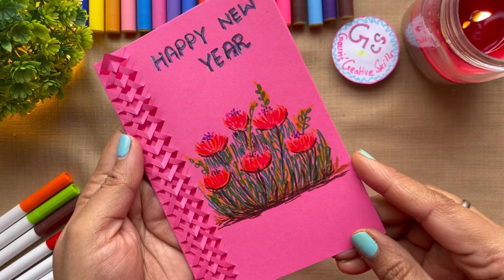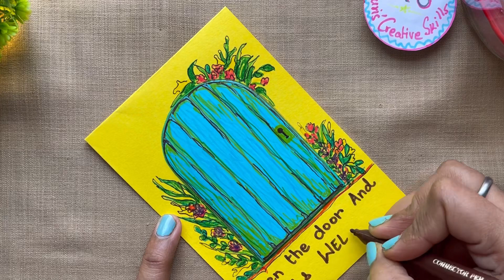How to make new year card | easy cards for new year | treading new cards idea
Namaste friends,
Welcome to your creative channel @Gauri's Creativeskills

In this video, I have presented tutorial on howtomakeeasy cards for new year. You will definitely like them. Also, let me know which one you liked the most.

👉Now, get 5% extra discount on every purchase on Itsy Bitsy.

👉products link :-

fairy lights

👉Other related videos playlist’s link :-

Mobile 1
Mobile 2
Mobile holder

👉 Content In this video :
DIY ideas

Musician: LiQWYD